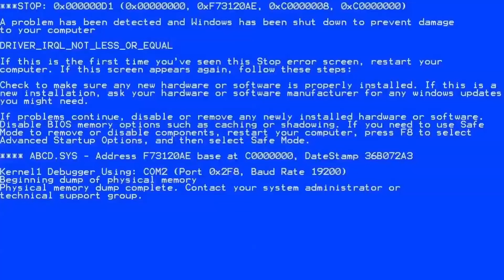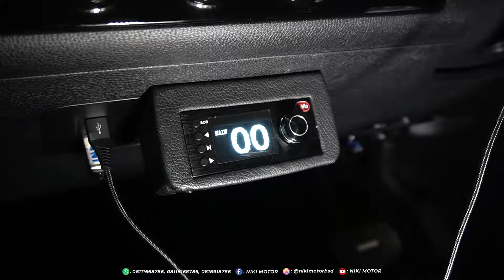PAKET CARAUDIO YANG PAS BANGET BUAT DAILY DI WULINGAIREV 🔥🔥🔥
The Systems :

Cello Audio Solution Mini
Cello Audio TG17
Cello Audio Magic 6
Cello Audio M15DMKII
Cello Audio SUB6XL w/OEM Subwoofer Box

SoundTest Music 1 : Official CD CAN CD001 (Getaran Jiwa)

🔈Car Audio Installer
🔈WindowTinting
🔈SoundProofing
🔈OEM Look
🔈Custom Instalation
🔈Proffesionally Installed
🔈Proffesionally Tuned

Workday : Monday - Saturday
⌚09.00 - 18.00